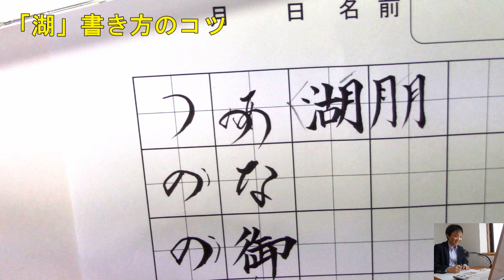小筆「湖」の書き方 ペン字のオンライン通信講座 美文字塾 谷口栄豊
『業界初！美文字の“Skypeレッスン”は実績No1』

美文字になりたい方はあなたの書かれる字を私にみせて下さい。
自分では気づいていない癖（悪癖）を指摘しながら、書き方のコツやテクニックをピンポイントで教えます。

マンツーマンのSkypeレッスンは、主に“あなたがキレイに書きたいと思っている字”、“あなたに必要な字”の書き方のコツをピンポイントで覚える事が出来ますので、お仕事などですぐに活かすことができるはず！

ムダな時間をかけず最短で美文字になりたい方にオススメです。

※外付けカメラを使用する為、タブレット・スマホは不可

・仕事が忙しかったり、不規則で習い事に行けない方
・字が苦手で、人に見られるのが恥ずかしい方
・キレイな字が書きたいけど、方法が分からない方
・短期間で人並み以上の字を書けるようになりたい方
・子供っぽい字を書かれている経営者、リーダー　など

本気で美文字になりたいと思われている方は、無料体験レッスンを受講してみてください。
時間をかけて1人で練習するより、直接教えてもらうのが手っ取り早いですよ。

Skypeレッスンの詳細はこちらをご覧ください。

無料体験レッスン依頼はこちらよりお願い致します。